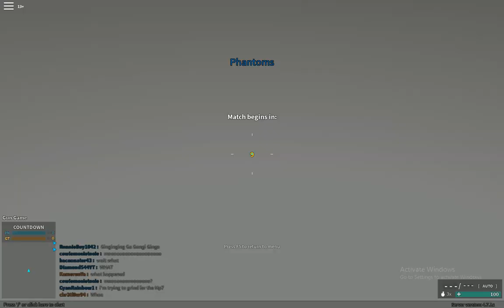phantom forces gun game speedrun world record